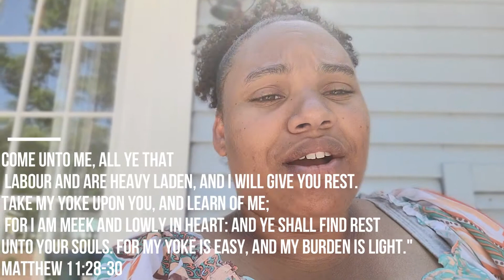PRIDE IS TOXIC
Pride is something that is built up overtime, but it is also something that needs to be tore down, in order for God to use us. God resists the proud, but honors the humble. Jesus gave a perfect of example of how that looks, and we ought to follow that example! Is there pride in your heart? If so ask God to create in you a clean heart and renew the right spirit in you!